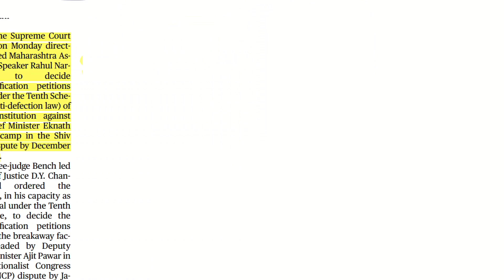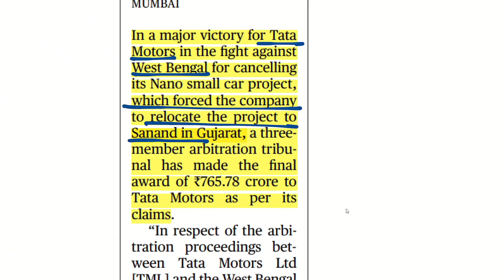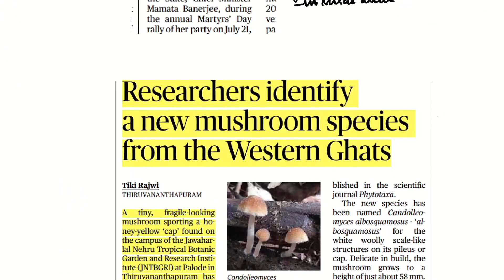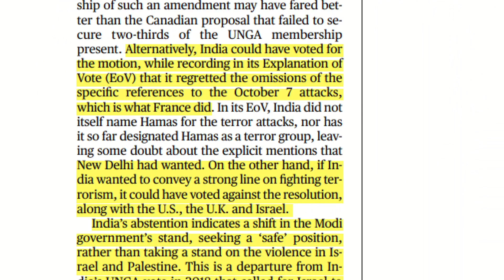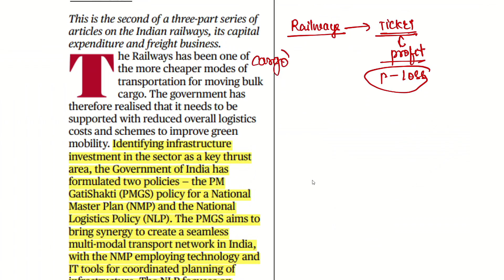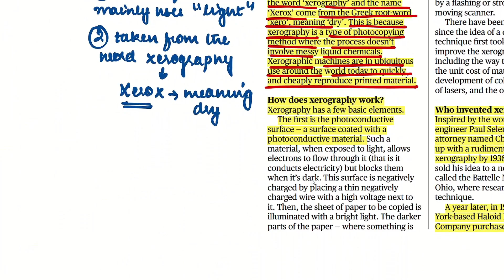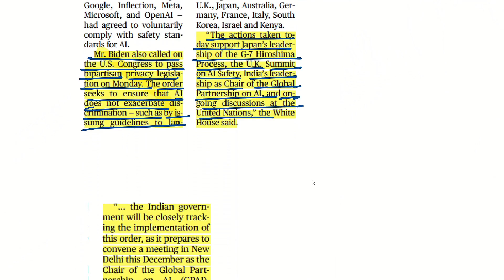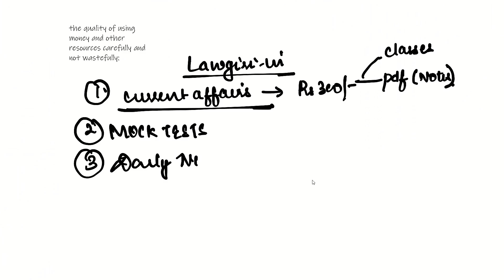The Hindu Analysis 31st October, 2023 beginners/Editorial/VocabCDS/CUET/CLAT/NDA/LLB/SET/SSC/MHCET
Today's The Hindu Analysis for law entrance exams like that of CLAT, CUET UG, CUET PG, MHCET, SLAT, Punjab University by law Giri.  This current affairs daily session is for defence exams like CDS, NDA, AFCAT. It helps in SSB also. In this newspaper class you get daily handwritten notes.

For Marked Newspaper & Handwritten Notes

Timestamps:

01:00 SC puts Maharashtra Speaker on deadline over defection pleas
06:30 Recent judgements in which the SC dealt with the power of Speakers under the Tenth Schedule
08:00 Tata Motors awarded Rs. 766 crore in Singur case
11:20 A.P. train crash toll rises to 14; ‘signal jump’ suspected cause
15:15 MGNREGS workers in Bengal seek work under ‘Khela Hobe’
17:27 Researchers identify a new mushroom species from the Western Ghats
18:37 ‘Maoists’ open fire at Aralam Wildlife Sanctuary
19:05 The Israel – Palestine conflict is at bend point
24:25 India should have made efforts for a concensus on the Gaza vote at the UN
27:28 There needs to be a fair investigation of the Kalamassery blasts in Kerala
31:05 Putting the ’70 – hour work week’ idea into perspective
33:00 Easing the transport of cargo by railways
38:15 The expansion of settlements into flood – prone areas
40:55 Photocopying
43:00 ‘Rule-based free maritime order is the priority’
45:30 Biden signs order to regulate AI in U.S., days before Sunak’s AI safety summit
51:45 Chinese vessel begin research off the coast of Sri Lanka amid India’s concerns
56:15 Verstappen creates history with 16th win of the season
57:00 IIT team finds carbon ‘flowers’ excelling at turning light to heat